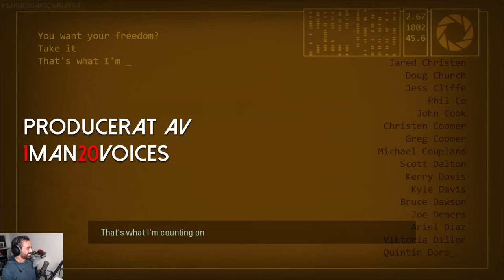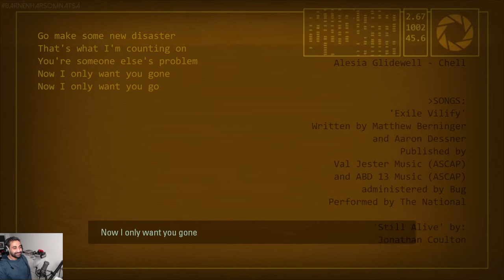BARNEN HAR SOMNAT SÅ ... | Portal 2 | Avsnitt #6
Space.

Inspelningsutrustning:
OBS
Nvidia Share

Dator:
Intel i7-6700K
Be Quiet Pure Rock CPU Cooler 150W TDP
32 GB Vengence DDR4 3000 Mhz

Konsoler:
Xbox Series X
Playstation 5
Xbox One X
Playstation 4
NES
SNES
Sega Mega Drive (regionsfri)
Famicom
Super Famicom
Retron 5